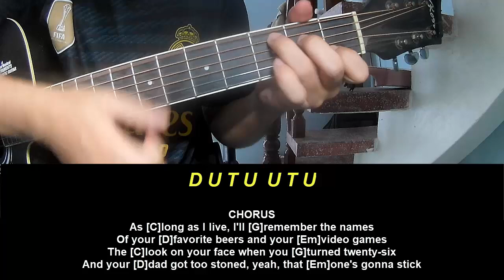Guitar Tutorial Jensen McRae Massachusetts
Today, I will share with you Guitar Tutorial Jensen McRae Massachusetts